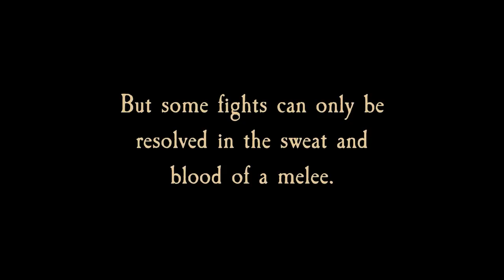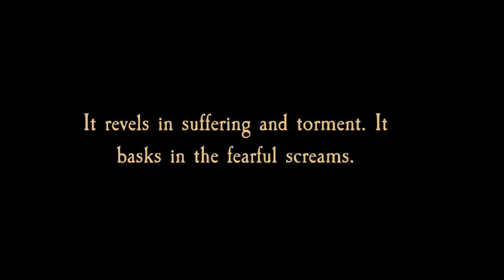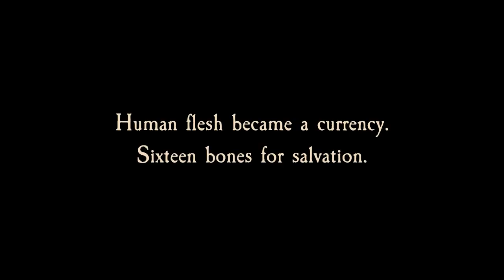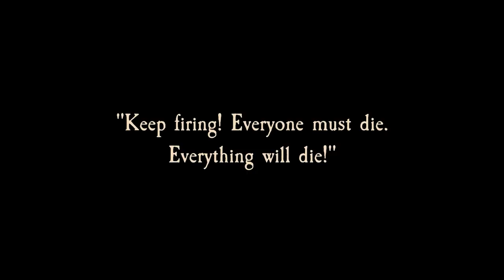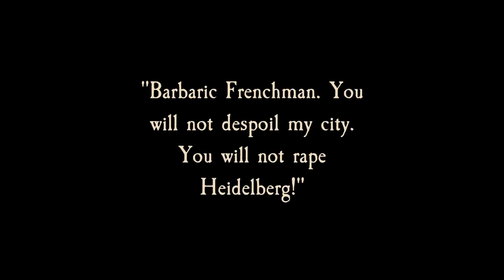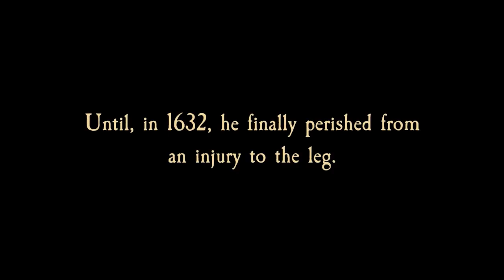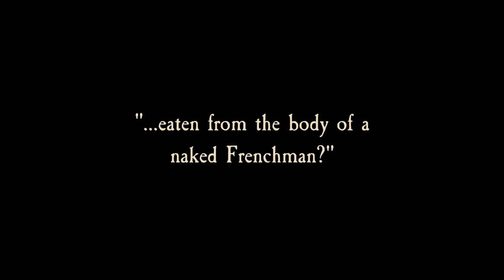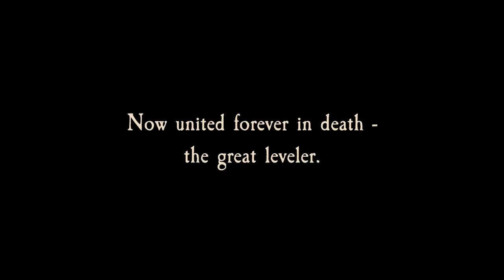Heidelberg 1693 - A Musketeer Slices Up the Undead in this Gothic Horror Arcade Action Platformer!